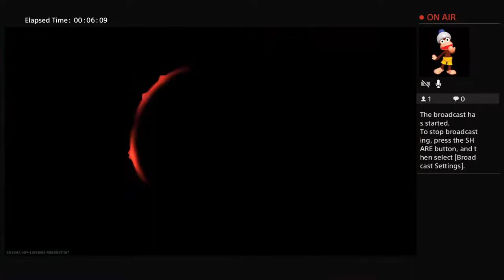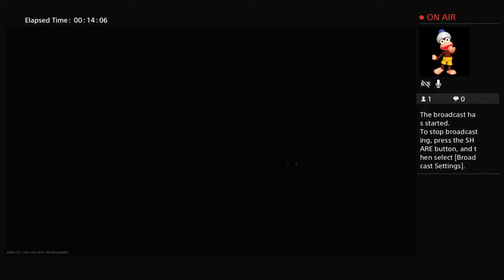Infinite Warfare Domination